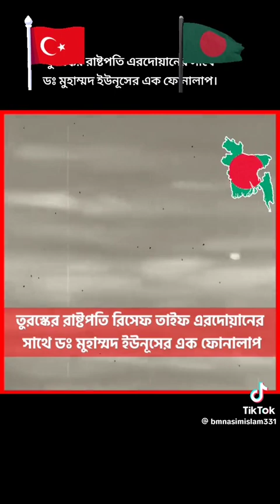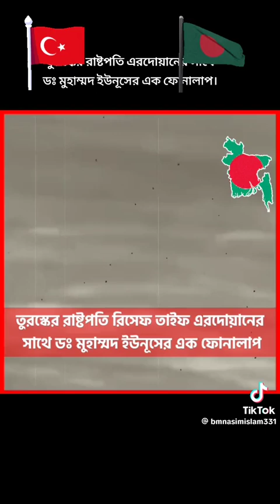September 8, 2024